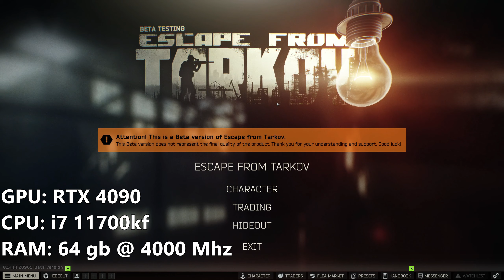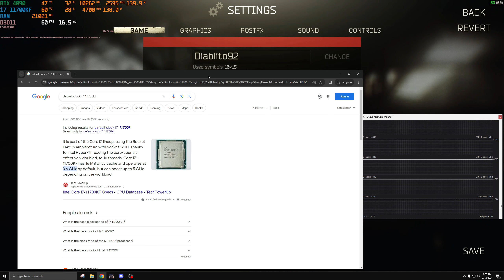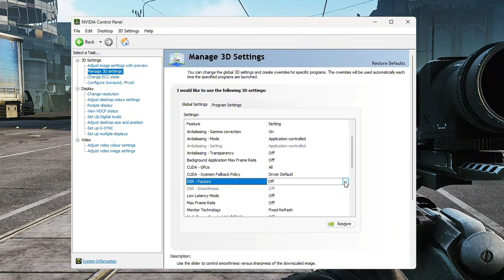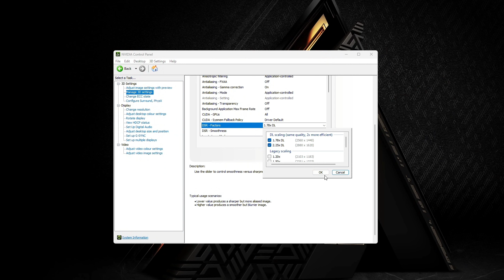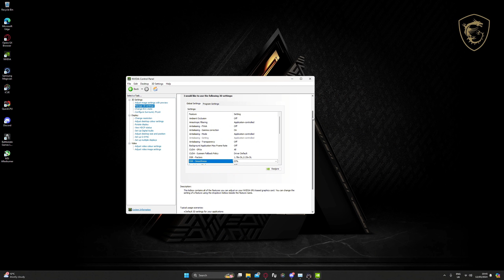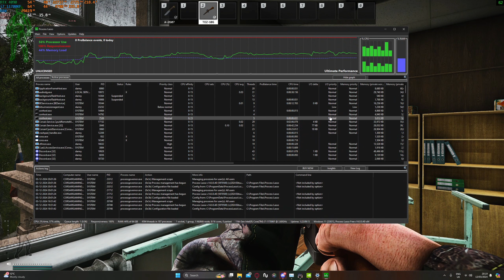The $3000 PC That Couldn't Run Escape From Tarkov... (On Streets) | PC Sherpa Ep. 4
This was a tougher one. Please do let me know your thoughts on the performance issues with the RAM as I really do want to learn more about that sector of PC Tweaking. See you in the stream :D

(Also for reference, their system was an i7 11700k with a RTX 4090 with 32 GB RAM)

Timestamps:
0:00 Intro
1:20 Specs & RAM Discussion
3:49 I Need Your Help...
5:02 RAM Isn't An Issue... Until It Is.
6:15 Quick Settings Overview
7:27 FPS Beforehand and Goals
8:36 Checking CPU Clocks
11:10 Texture Quality
11:50 Shadow Quality
12:18 Object LOD Quality
14:47 Overall Visibility
15:24 Anti-Aliasing
16:20 HBAO
18:15 Anisotropic Filtering
20:11 Enabling & Testing DLDSR (The 4090 Is CRAZY!)
23:47 Forcing DLDSR Res On Desktop
24:28 Results & Final Thoughts

Settings:
Resolution: 1440p
Screen: Borderless
Texture Quality: Medium
Shadows Quality: Low
Object LOD Quality: 3
Overall Visibility: 1500
Anti-aliasing: TAA High
Resampling: 1x off (duh)
DLSS/FSR 1.0/ FSR 2.1: Off
HBAO: Max Performance
SSR: Medium
Anisotropic Filtering: On
Nvidia Reflex: On
Sharpness: 0.9
MIP Streaming Off

Specs:
CPU: i5-13600k
GPU: EVGA RTX 3070 Ti FTW3 Ultra
RAM: 32GB (2x16GB) @ 3200mhz CL16
1 TB Samsung 980 Pro SDD
MOBO: MSI PRO Z690-A DDR4 ProSeries
PSU: Corsair RM 850x